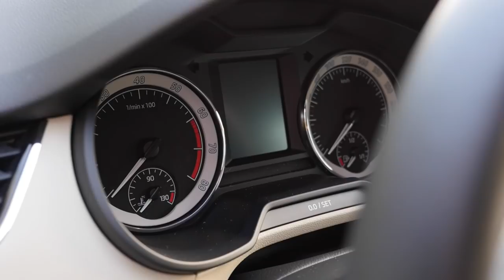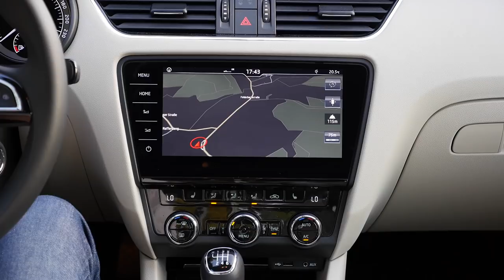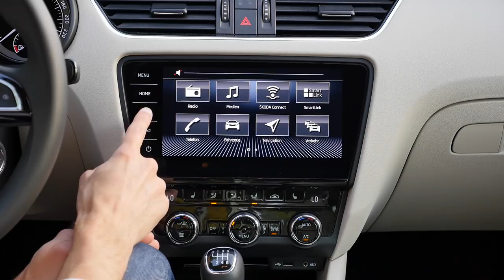Skoda Octavia FULL REVIEW Limousine hatch sedan 2018 Facelift TSI - Autogefühl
Alpina Startimer Pilot Big Date
Alpina Seastrong Diver 300 Big Date
Alpina Startimer Pilot Automatic
Alpina Startimer Pilot GMT quartz
(wristlets in Metal, Rubber and Synthetic are offered)